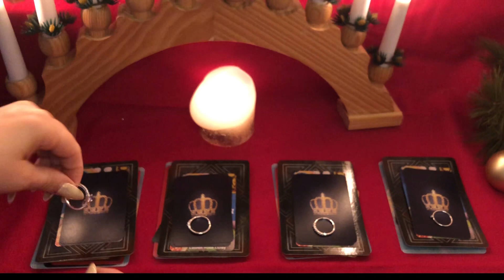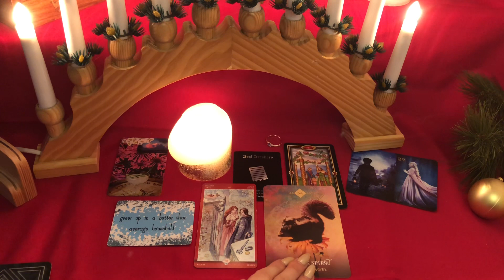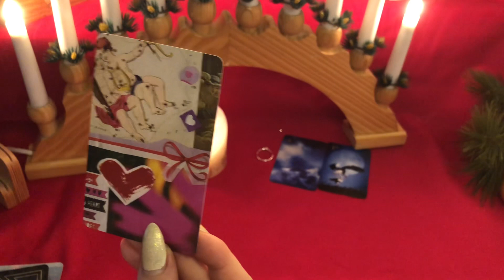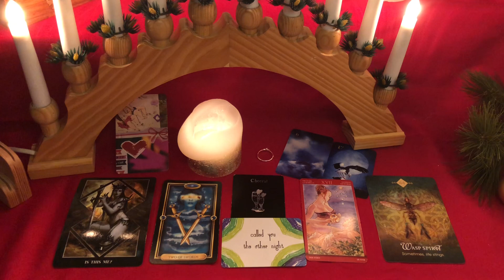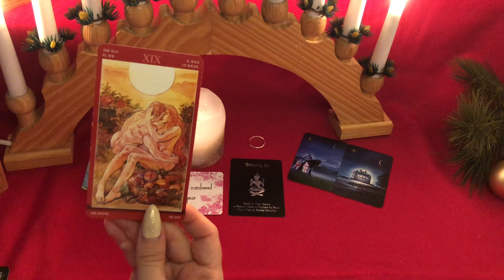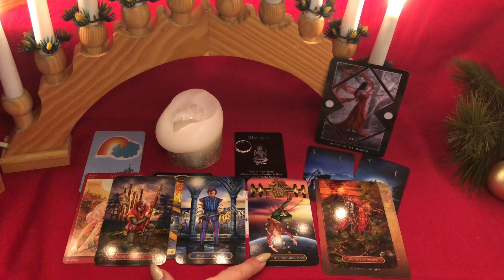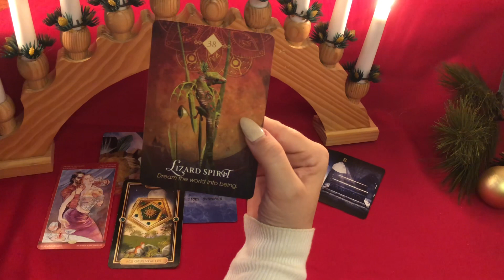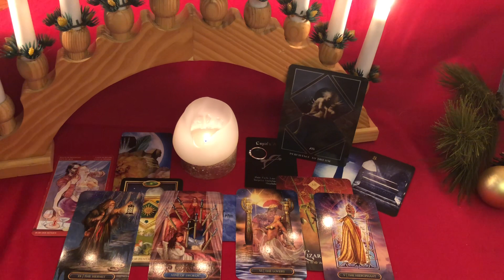WHO WILL YOU MARRY💫💍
One of your favorite readings is who you will marry. This time with pre shuffled piles. Please enjoy and have a merry Xmas🎄

TIME STAMPS:
Choosing the Piles: 00:00
Pile1: 1:21
Pile2: 13:03
Pile3: 24:42
Pile4: 34:35